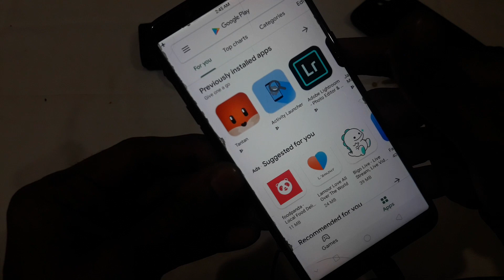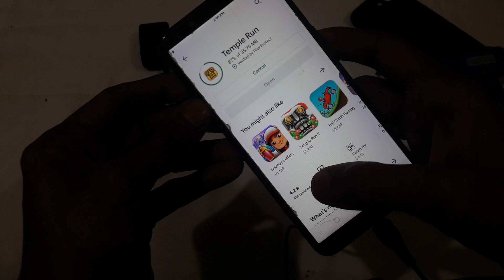FREE INTERNET USING MAGNET AND PAPER CLIP Tips to Do It Yourself 2020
Tips to Do It Yourself

GET FREE INTERNET 100% USING MAGNET AND PAPER CLIP TRICK

When a wire is moved in a magnetic field, the field induces a current in the wire. Conversely, a magnetic field is produced by an electric charge in motion. This is in accordance with Faraday’s Law of Induction, which is the basis for electromagnets, electric motors and generators. A charge moving in a straight line, as through a straight wire, generates a magnetic field that spirals around the wire. When that wire is formed into a loop, the field becomes a doughnut shape, or a torus. According to the Magnetic Recording Handbook (Springer, 1998) by Marvin Cameras, this magnetic field can be greatly enhanced by placing a ferromagnetic metal core inside the coil.
All materials experience magnetism, some more strongly than others. Permanent magnets, made from materials such as iron, experience the strongest effects, known as ferromagnetism. With rare exception, this is the only form of magnetism strong enough to be felt by people.
(DONT GET SERIOUS YOU are STILL READING ALL THAT its just joke FAKE video you ARE ONLINE  pranked ALREADY DO NOT TRY TO CHEAT INTERNET COMPANIES AND ANYONE IN LIFE , WORK HARD DONT HOPE FOR FREE ITS ONLY CONCEPT IDEA)thank
Magnetism takes many other forms, but except for ferromagnetism, they are usually too weak to be observed except by sensitive laboratory instruments or at very low temperatures. Diamagnetism was first discovered in 1778 by Anton Brugnams, who was using permanent magnets in his search for materials containing iron. According to Gerald Küstler, a widely published independent German researcher and inventor, in his paper, “Diamagnetic Levitation — Historical Milestones,” published in the Romanian Journal of Technical Sciences, Brugnams observed, “Only the dark and almost violet-colored bismuth displayed a particular phenomenon in the study; for when I laid a piece of it upon a round sheet of paper floating atop water, it was repelled by both poles of the magnet.
- Amazing Life
- 100% Free Net
- free energy
- how to make
- new technology
- how to
- ideas info
- science projects
- electricity
- energy
- experiment
- project
- electric
- free internet
- unlimited free
- Unlimited free internet